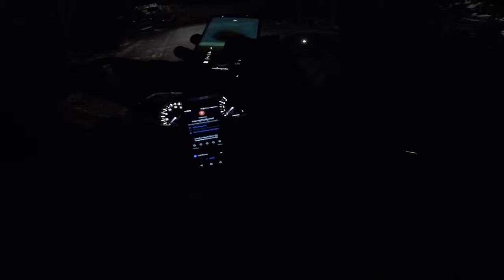FORZA300 [EP62] เป็นเด็กส่งยา (หมา) !!!!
ไปด้วยกันครับ เป็นเด็กส่งยา (หมา) !
มืดหน่อยครับ สองทุ่มกว่าแล้ว